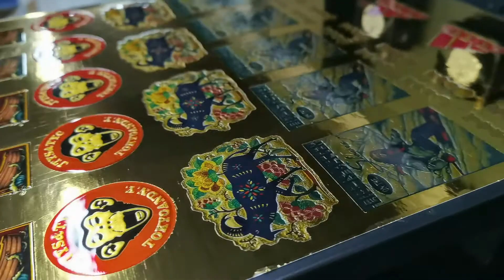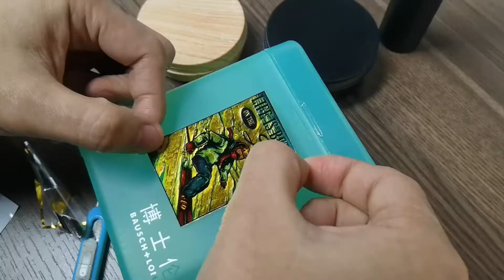A3 Full Size Digital Foil Printer